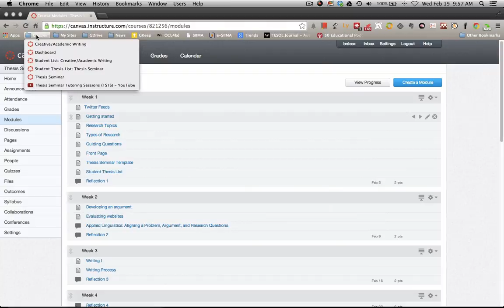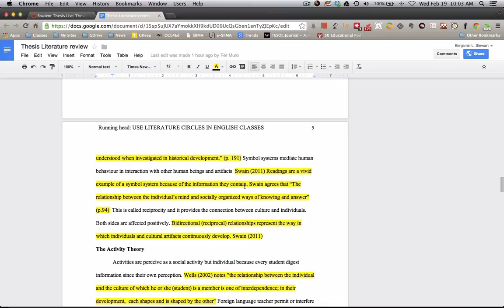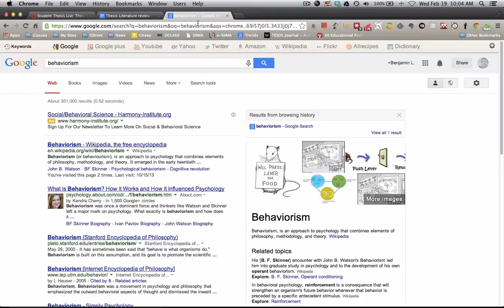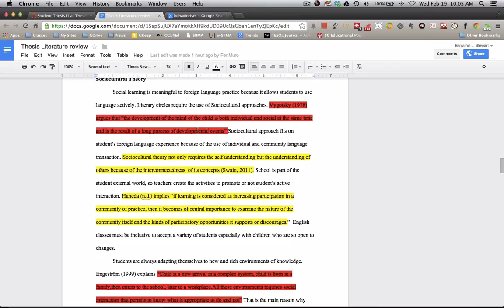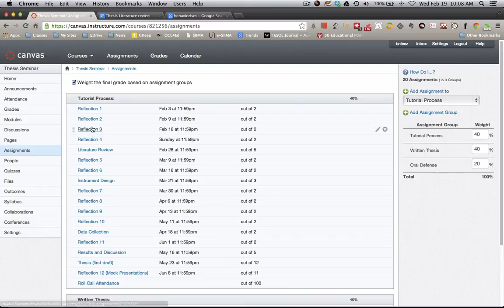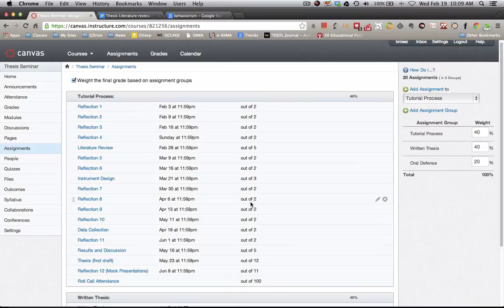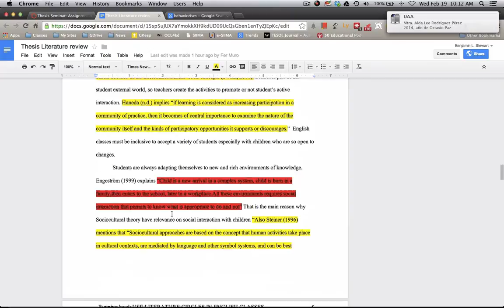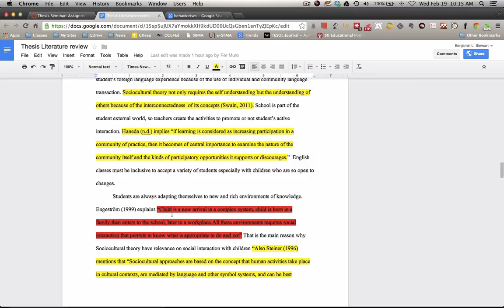Thesis Seminar: Fernando (week 4)